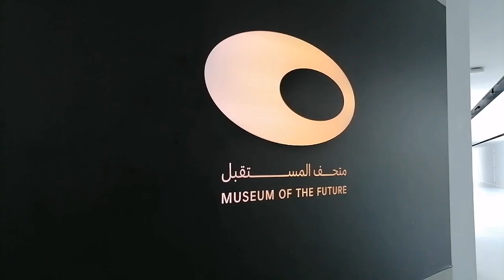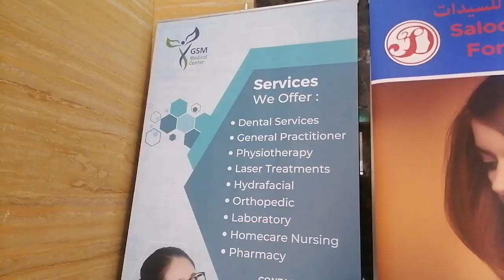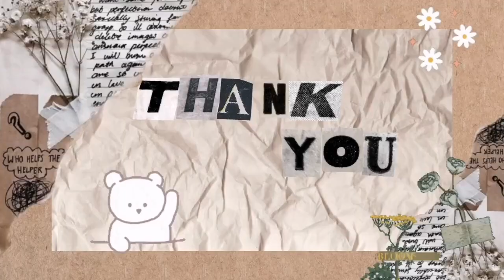FIRST TIME KO MAG PA UNDERARM LASER HAIR REMOVAL | ANG SAKIT 🤸‍♀️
Hi guys, first time ko mag pa laser and i think now na realize ang dami ko pala need e improve sa personal care ko. Salamat sa pag join sa aking mga day offvlog. 39 aed lang po ang aking bayad at need mag pa appointment one month advance kasi fully book lagi ang sunday 🫶

Fb melanie in dubai
Tiktok melanie in dubai